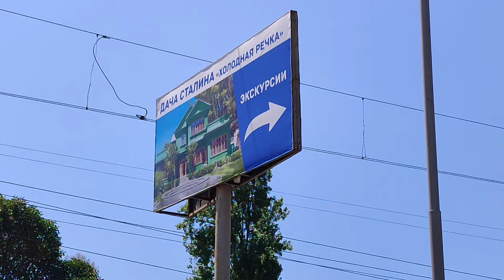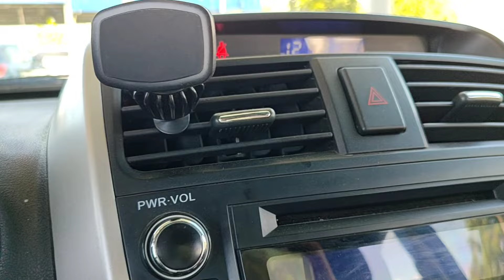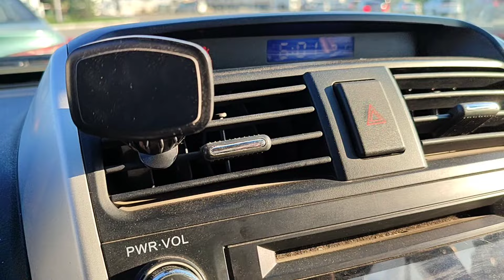Абхазия 3 августа 2024 г. Пансионат Сосновая роща Адлер Граница Белые скалы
Пансионат Сосновая роща, поездка в Адлер, дорога, погода, длительность проезда КПП Псоу на автомобиле из Абхазии в Россию и обратно, пожар и упавшие деревья на трассе, пробка, в завершении Белые скалы